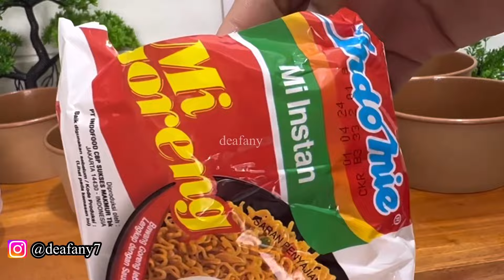MENU JUMAT BERKAH !! ASLI INI ENAK BANGET BEDA DARI YANG LAIN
Lowongan kerja untuk cewe cowo
 klik Link di bawah ini 👇